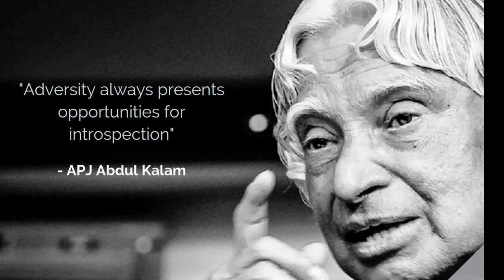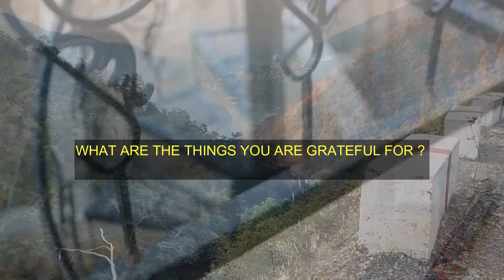REWIND 2020 | THINGS I DID IN 2020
Hello Guys,
This is the first video of 2021, it had to be rewind 2020 right? In this video, I have shared the things that I did in 2020. The world did turn upside down last year but hey, let's look at the brighter side. Hope you like the video as much as I did while curating it.